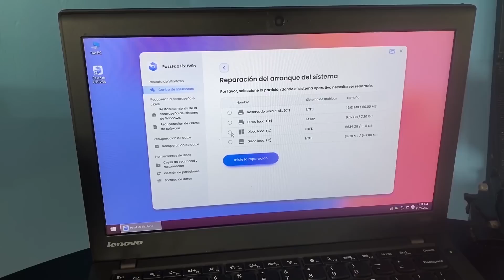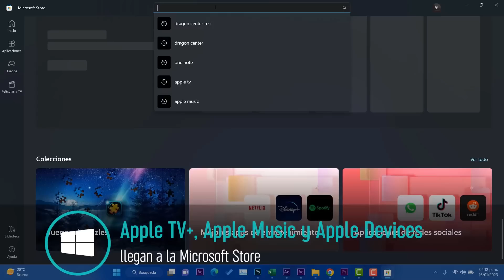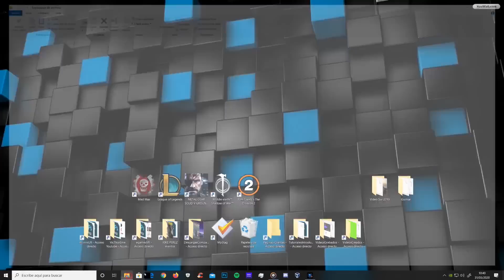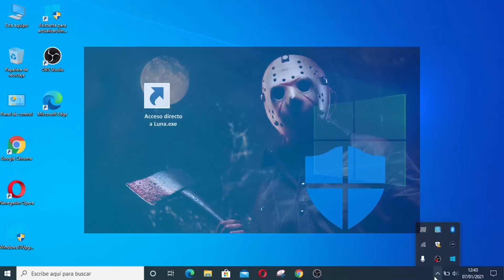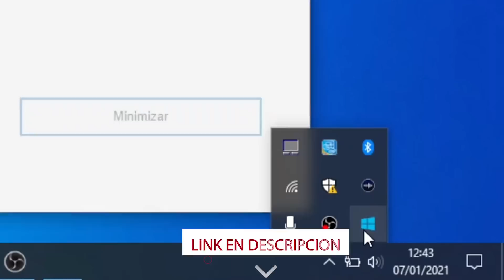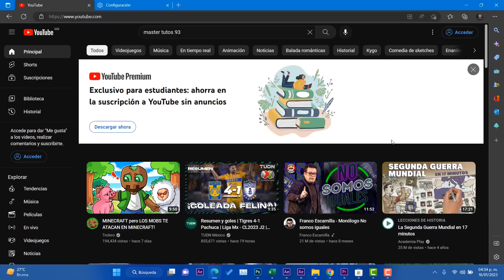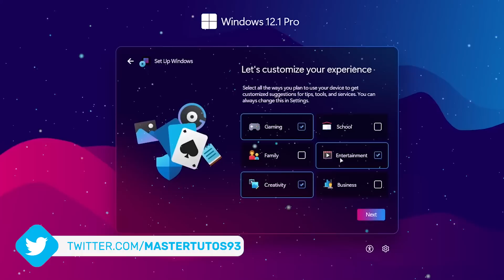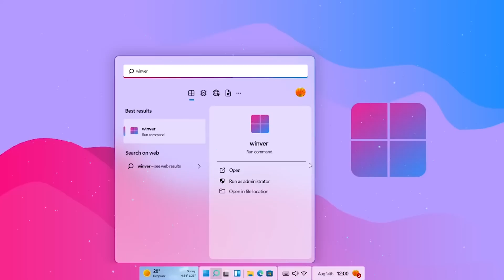😮Windows 12 TENDRA INTELIGENCIA Artificial / ULTIMA UPDATE en Windows 10 Con ERRORES!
✅¿Tienes un problema con tu computadora? ¿Pantalla azul, pantalla negra u olvidas la contraseña de la computadora? Usa PassFab FixUWin➜➜